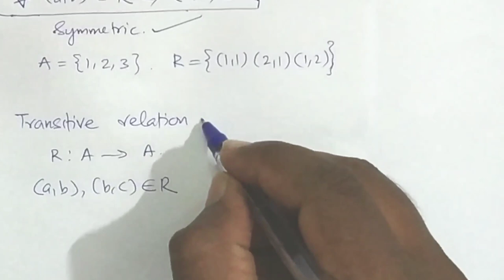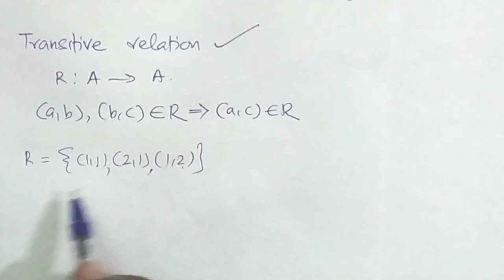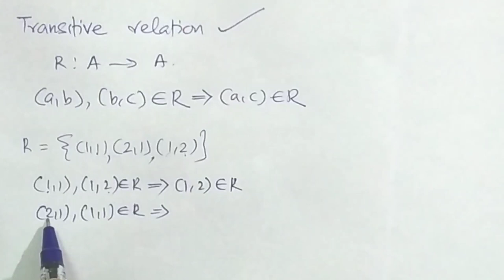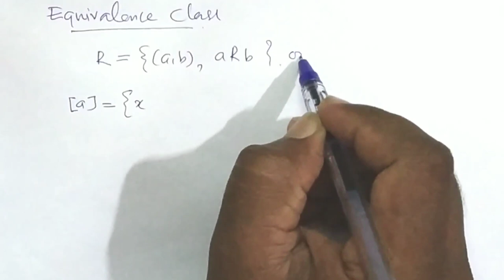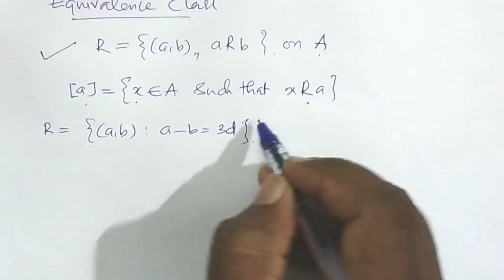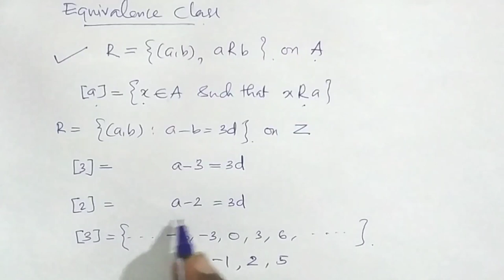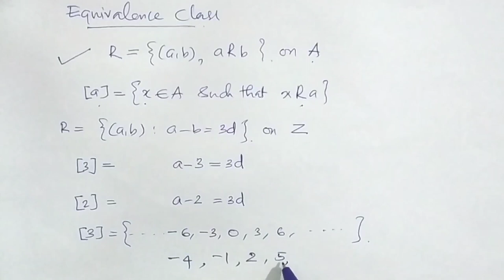Equivalence Relation (Malayalam ) | Relations & Functions (Part 1) | +2 Mathematics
Equivalence Relation
Equivalence Class
Relations and Functions
Chapter 1
+2 Mathematics